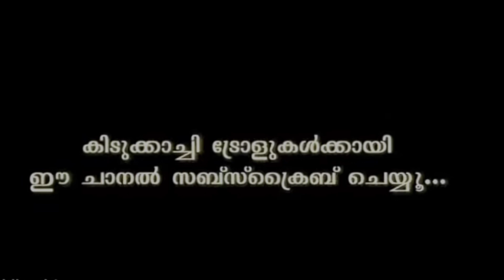മേരെ പ്യാരെ ദേശ് വാസിയോം | Facebook - Whatsapp Troll | New rules | Modi | Zuker | Visakh Visu Trolls